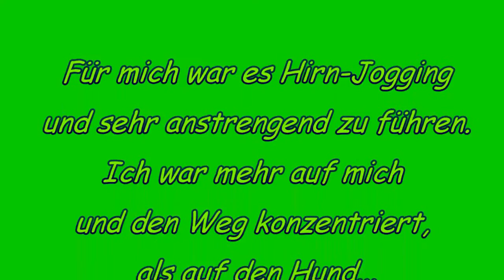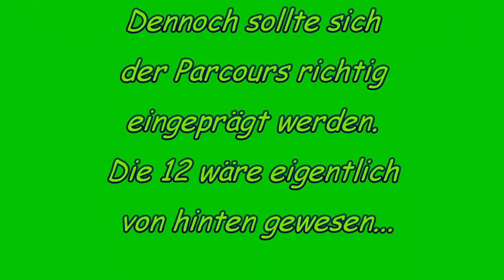Agility: Hirn-Jogging: Mit 3 Hürden einen 17er Parcours ;-)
Sprungtraining am 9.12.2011 mit Kommando "WEG"